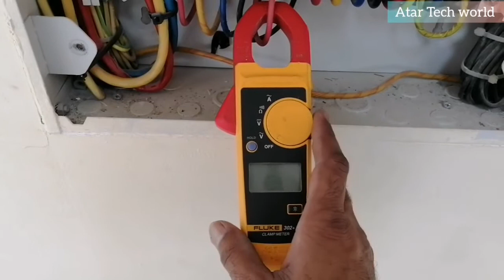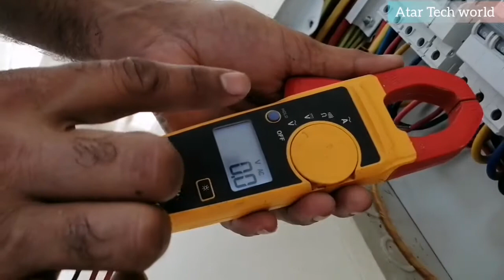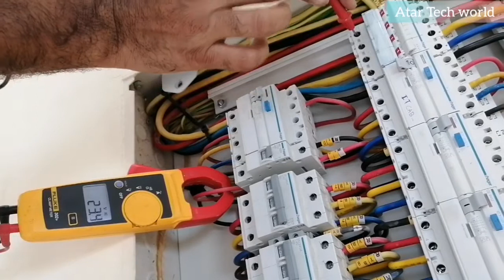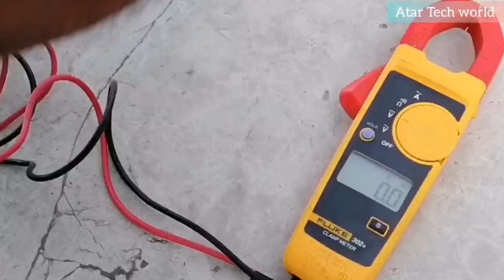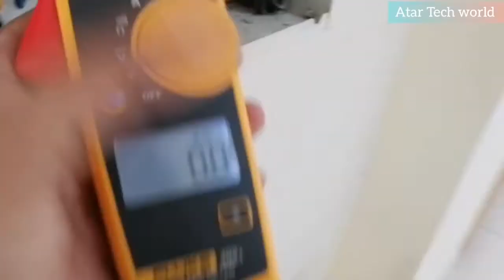How To Use Clamp Meter ll Clump Meter For AC V and DC V In Urdu_Hindi ll Ather Tech World